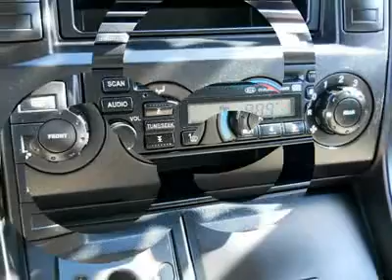2003 KIA SEDONA Cherry Hill, NJ 64728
2003 KIA SEDONA Cherry Hill, NJ
Stock #64728